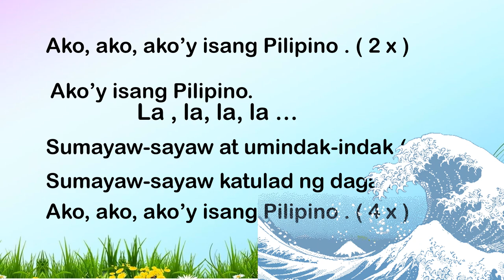PANGHALIP PANAO SONG ( Pambata ) I Tcher Ces Acosta EdVENTURES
I replaced some of the words from the song Isang Komunidad. I will use this for my springboard in my lesson in Mother Tongue.